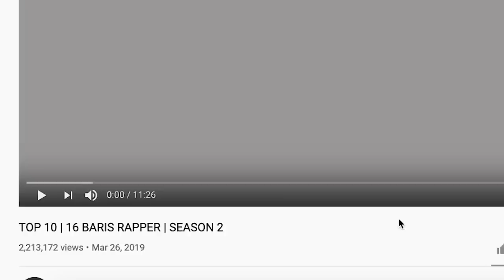TOP 10 | 16 BARIS RAPPER | SEASON 2 - MALAYSIAN RAP REACTION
EVERY! SINGLE! ONE! OF! THEM! WENT! IN! SHEESH!! FIRE 🔥 | Add me on Snapchat for more lit crazy clips! @Demmydee

IMPORTANT LINKS:

Previous Video- REACTION TO Khaligraph Jones x Lamaz Span K.O.B - Me Siogopi (OFFICIAL VIDEO) | KENYAN RAP REACTION:

WARNING!